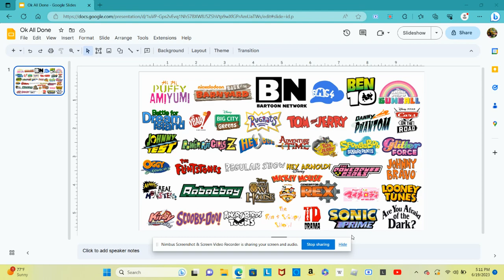Ok All Done